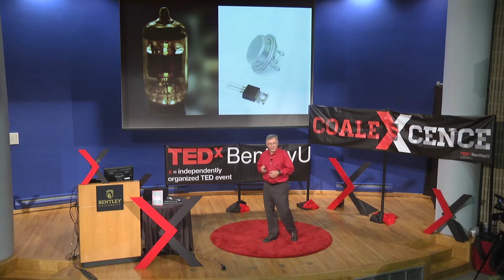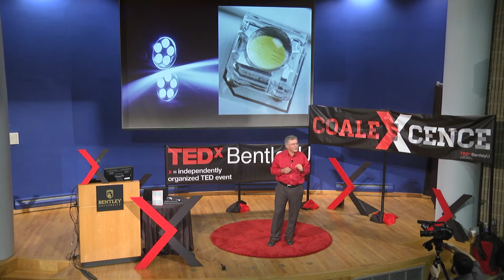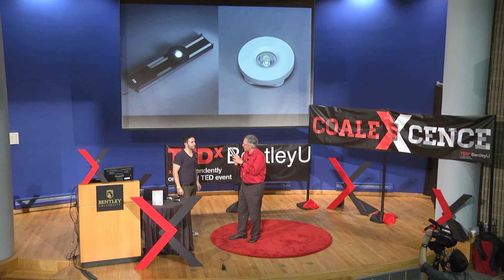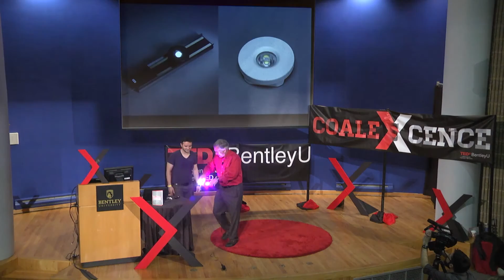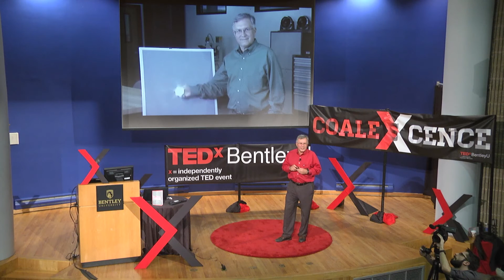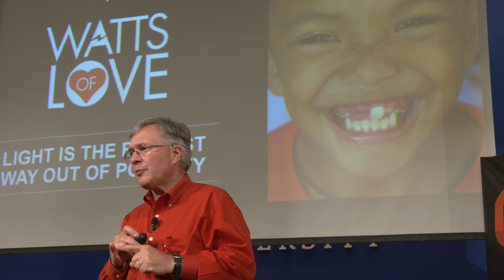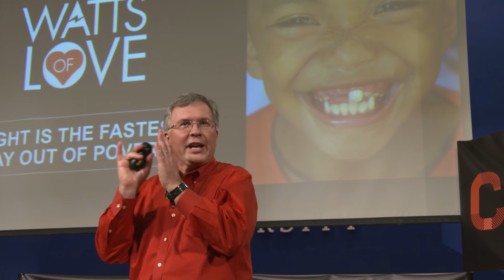Empowerment Through Light | Vic Zaderej | TEDxBentleyU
The lighting industry was revolutionized over 130 years ago when Thomas Edison invented the light bulb. But since that breakthrough in technology, much of the lighting industry hasn't changed. Vic Zaderej, a solid state lighting engineer, gives us a peek at the future of lighting and the good it can bring to various parts of the world.

After his and a business partner’s company (Three Dimensional Interconnects Incorporated) was purchased in 2000, Victor Zaderej joined Molex’s Solid State Lighting Group as its Manager of Advanced Development. As a result of his work regarding MIDs, Victor has accumulated 38 patents within several fields including: electronic packaging, thermal management, electrical interconnects, energy conservation, and solid-state lighting.